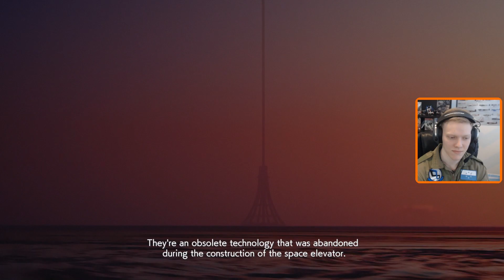Let's Play Ace Combat 7: Skies Unknown | Mission #18 | Expert Controls